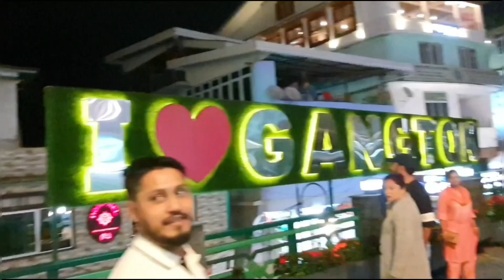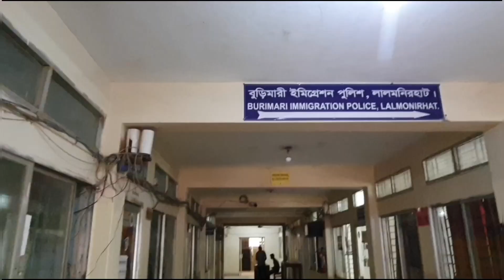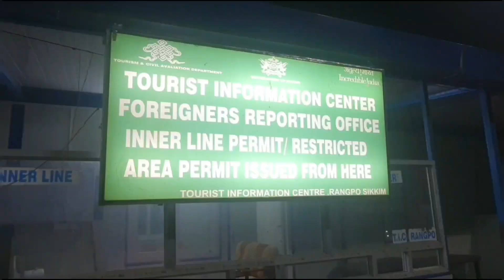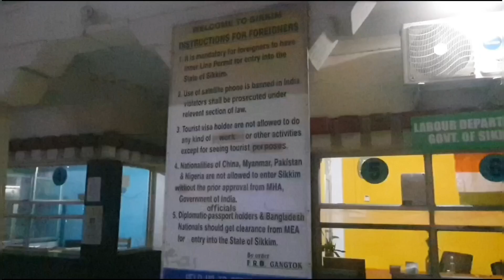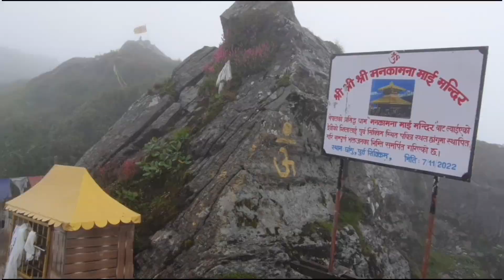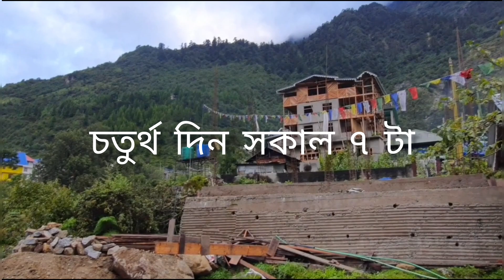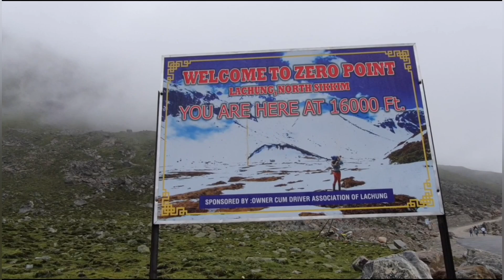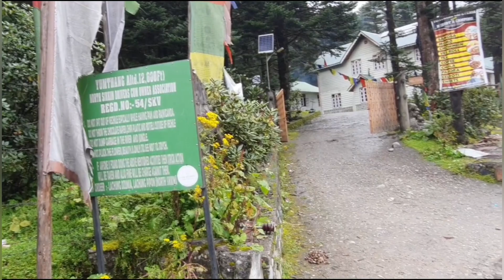Dhaka to Sikkim - Dhaka to Gangtok - Dhaka to sikkim tour - Dhaka to sikkim by road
Dhaka to Sikkim Gangtok Dhaka to sikkim tour  Dhaka to sikkim by road

Total tour cost nearly 28000 which is charged by tour operator.
Single Individual cost ..
Dhaka to burimari by AC Bus .. 1700 TK
Immigration BD cost : 300 TK
Immigration India : 300 TK
1.Chantabandha to Shiliguri. Bus stand.. 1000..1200 Tk
2. Sheliguri to Gangtok.. 2000 Tk
3. Hotel cost .. 2000 to 7000 per ,depends on the quality of the Hotel
4. Gangtok to Sanggu lake. pick and drop.. 3000 or above
5. Gangtok to lachung.. its included ( lachung point night stay  1 night,   Then lachung to zero point.  Per individual cost 6000 to 8000 tk.
6. Gangtok to derjeling per person car cost.. 2000 t 25oo
7. Derjeling City or sport cost .. 3000 to 3500
8. Hotel stay per night.. 2000 to above
9. Derjeling to sheliguri back .. 2000 to 2500
10. Sheliguri to  chanrabandha return.. 1000

11. Return to dhaka

This is an approximately cost without food.